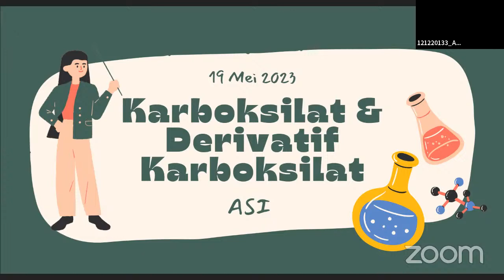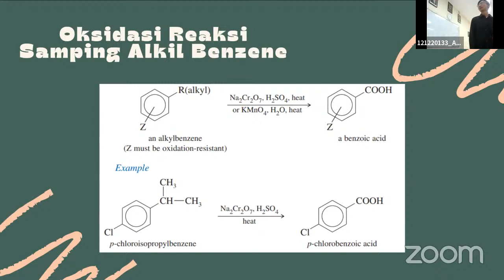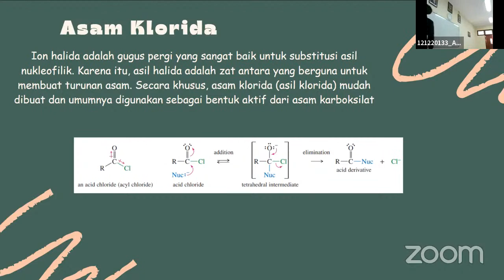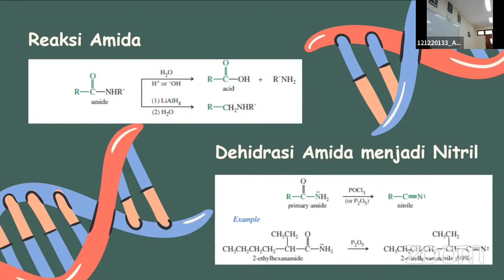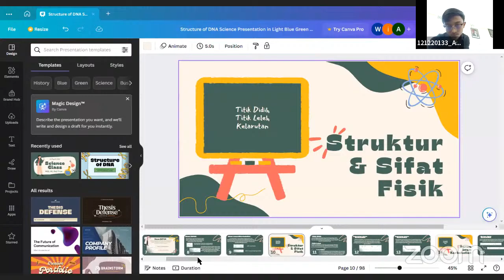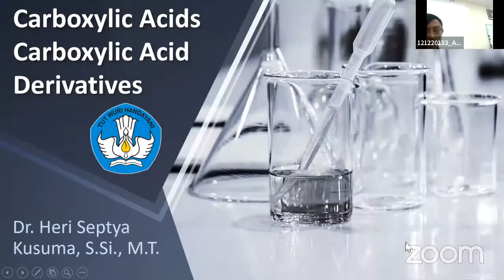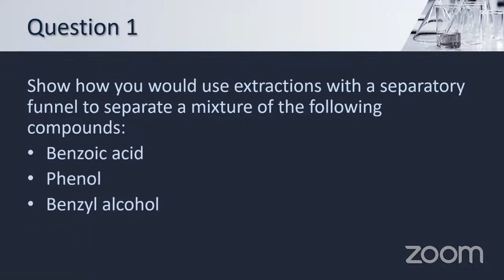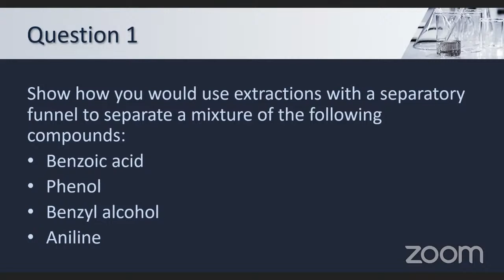Carboxylic Acids - Carboxylic Acid Derivatives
Topics:
Carboxylic Acids
Carboxylic Acid Derivatives

Students:
Imam Cahya Wisanggeni
Adib Falih Armadani Setiawan
Sheva Widianto